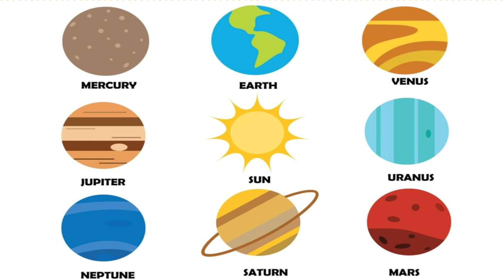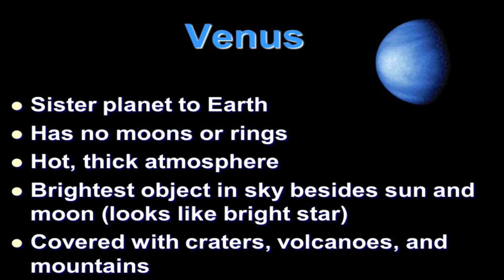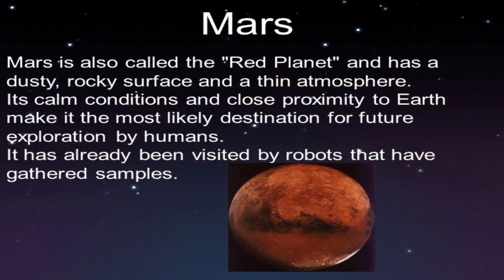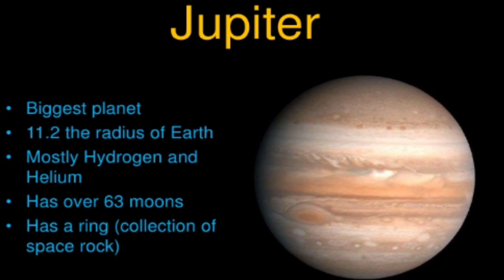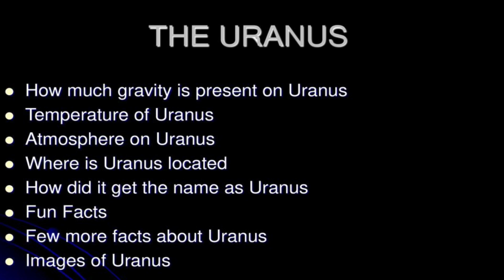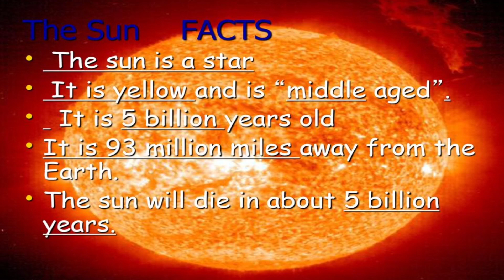Solar System for Children / Planets in our Solar System/ Solar System Video/ 9 Planets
Hello kids!
Today you will learn about solar system. Information about 9 planets.
In this video you will learn very fast. I will teach you about 9 planets with the help of pictures.